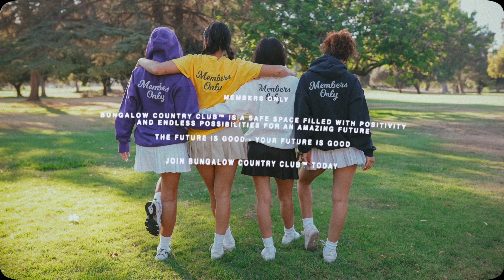members only - digital short film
If you read this far, you're my FAVORITE! Comment "IM A MEMBER!!" so I know :)